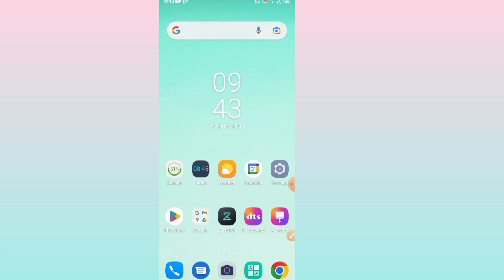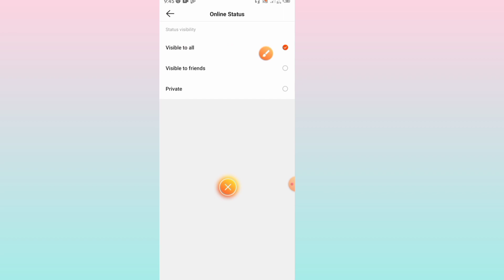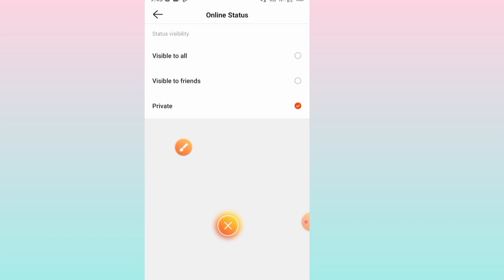Snack Video Online Active Off & On | Snack Video online Hide Kaise Kare | Online Status 2023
snack video mein online status setting kasie on and off karen snack video online kaise dekhe snack Video app mein.